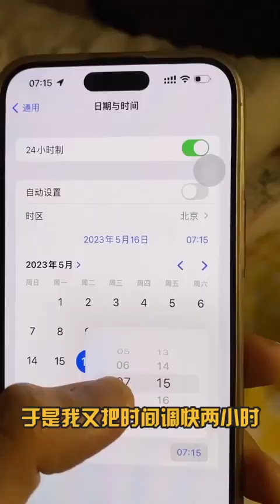当老丈人第一次在我家留宿，半夜跑女友房间被抓个正着，谁料老丈人的操作意想不到！【不次辣条的王美丽】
当老丈人第一次在我家留宿，半夜跑女友房间被抓个正着，谁料老丈人的操作意想不到！